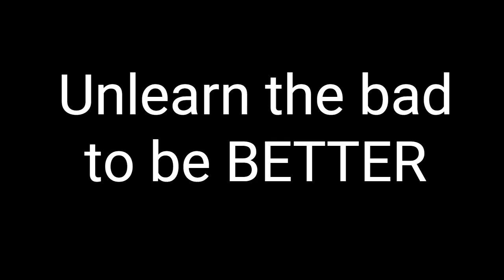Unlearning the bad behavior to be a better person and a parent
Have you ever recognized a pattern that you've seen your parents do and it's always labeled as. oh their just that way? Well that's an excuse for people not to change. Change is hard and it's not for the faint of heart. If we refuse to be truthful with ourselves then how can we be truthful to others?

@Haneefrjordan Podcaster / Entrepreneur along with Author Fran Fomai of Can You Hear Me? are sharing some of life's unescapable lessons. If you observe it long enough, you'll see that it's always been there all the time. It was just waiting for you to answer.